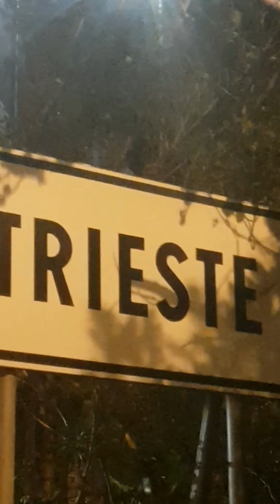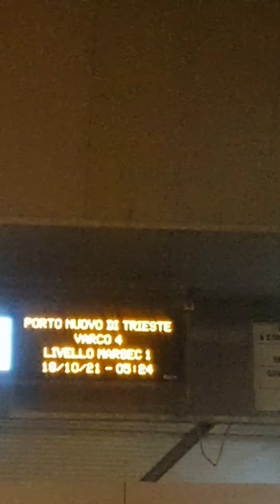79- No green pass solidarietà Cittadinanza ai Lavoratori Portuali. Trieste ore 05:30 am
18 ottobre 2021. Situazione alle ore 05:30 am circa  , durante la notte non ci sono stati fatti rilevanti da segnalare di ordine pubblico.

Dalle ore  6:00 del 15 ottobre 2021  è iniziata  da parte della Cittadinanza triestina di   solidarietà verso i Lavoratori Portualia non provvisti del green pass obbligatorio per accedere ai posti di lavoro.

Situazione aggiornata alle ore 17:00 del 16 ottobre 2021.

Questa mattina l'attore Enrico Montesano con la sua presenza, ha manifestato solidarietà ai Lavoratori Portuali portando un simbolico abbraccio dall'Italia.

C'è un affluenza di persone, oltre che di lavoratori portuali, fluida e costante.

I numeri dei partecipanti stanno aumentando di minuto in minuto.

Per chi volesse contattare l'associazione Alister lo può fare inviando una mail a:

Se vi è piaciuto il video, iscrivetevi a questo canale per vederne  altri video e se ci volete aiutare lo potete fare anche  condividendo, iscrivendovi al canale e mettete un like.

L'associazione ricorda,per  associarsi, la quota associativa annuale è di 10 euro.

I tesseramenti, i rinnovi, le donazioni possono essere fatti o con bonifico bancario.

Con la tessera si gode dell'abbonamento al bollettino informativo ed  esclusivo riservato ai soci,

"Salute&Diritti",contenente alre notizie  interessanti  e di pubblica utilità.